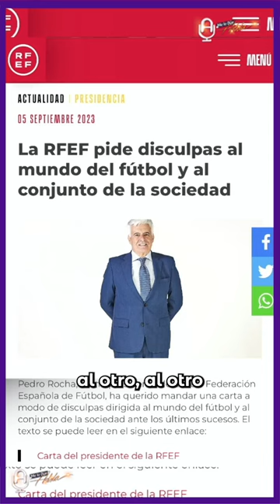⭕️ Destituyen a JORGE VILDA de la selección ESPAÑOLA femenil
Destituyen a seleccionador femenil español Jorge Vilda…